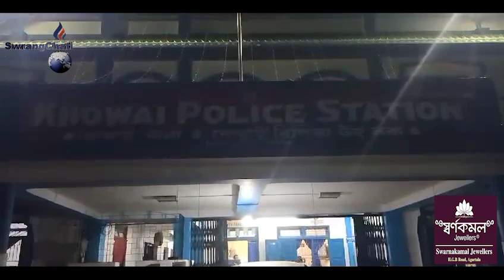Rangchak Khogwi Pai-phal bai Kwrwngjak Khorokthamno Romkha Khowai PS!